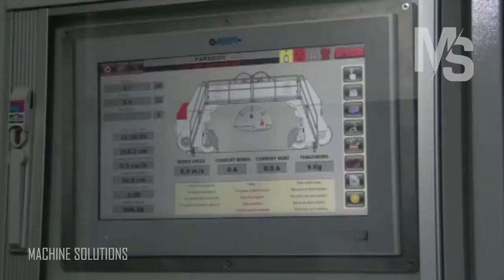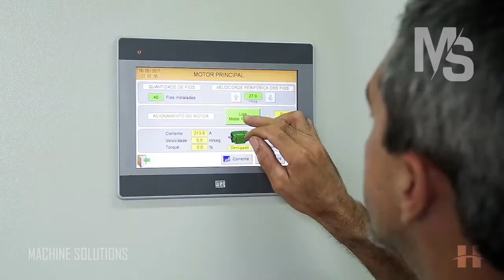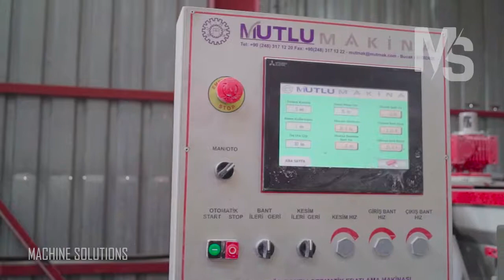Extremely Perfect Granite Fabrication Process & Biggest Granite Block Machine Cutting quick Easy !!